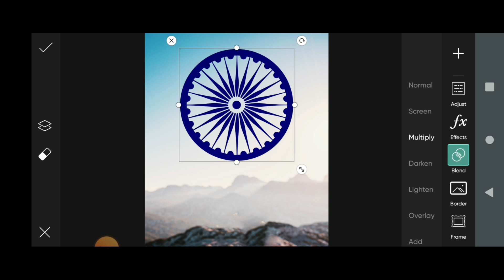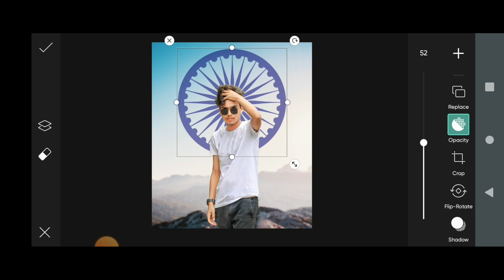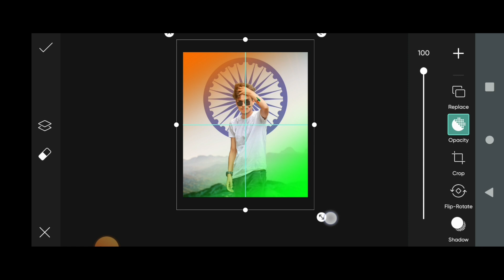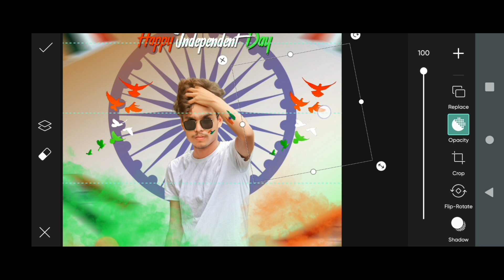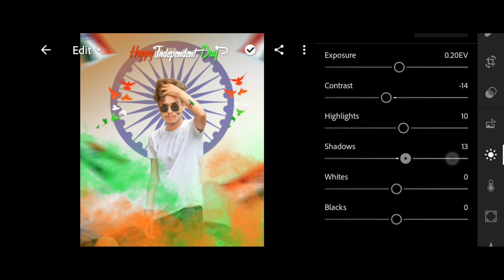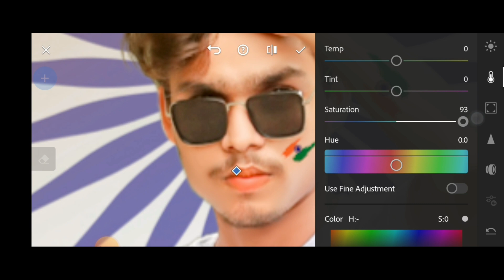15 august photo editing 2022 | Independence day photo editing | 15 august photo editing picsart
15 august photo editing 2022 | Independence day photo editing | 15 august photo editing picsart

Your qurries ✅

15 august photo editing
15 august photo editing 2022
independence day photo editing
15 august photo editing picsart
15 august photo editing snapseed
picsart photo editing 15 august
15 august photo editing picsart 2022
15 august photo editing new
picsart photo editing
15 august photo editing background
15 august photo editing kaise karen
independence day photo editing picsart
15 august photo editing video
15 august photo editing tutorial
15 august photo editing girls ke sath

        ♦Rose Editing Zone ♦

Hi Friends

             I Am Rose Rahman

Hello Friends Aaj Main Aap Logo Ko Sikhaane Vala Hu Kuch Is Type Ki 15 August Photo Editing | 15 August Photo Editing Picsart | 15 August Photo Editing New Agar Aap Logo Ko Meri Editing Pasand Aaye To Video Ko Like , Share , Comments Or Naye Ho To Channel Ko Subscribe Karna Na Bhule

▶ IMPORTANT NOTICE